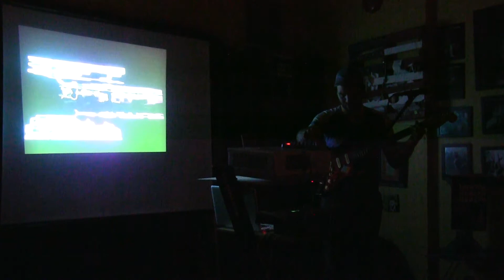Euglossine :::touring act @ Brain Aid Fest 2017 @ World Famous